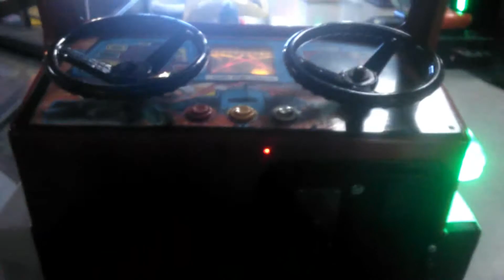Toytown Post Van Coin-Operated Ride (Kiddy Rides Australia)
Made and manufactured by Whittaker Bros. of Oldham, U.K. in the late 1980s. Refurbished and rebuilt by Kiddy Rides Australia in 1999. Located at Funland in Ulladulla.

This was one of the four first rides ever released by KRA. After the original build by British manufacturer Whittaker Bros. an entire decade (at least) prior, the rights to this ride and several others were acquired by Barry Wigley, whom had just gained ownership of KRA. It was given new branding and decals, including those depicting "Australia Post" to give it a bit of an Aussie theme for an intended native audience.

Other modifications to this ride include the installation of a state-of-the-art Sunrise Micro Kiddy Ride control board and timer, along with LED lights along the outside for good measure, a new dashboard with beautiful artwork courtesy of graphic artist Darron Johnston, new buttons, the character Postman Sam, and most importantly, a brand-new, exclusively-written song about Sam's adventures, composed and performed by Barry and Jo Ann Wigley.